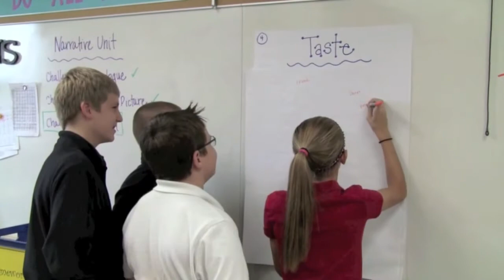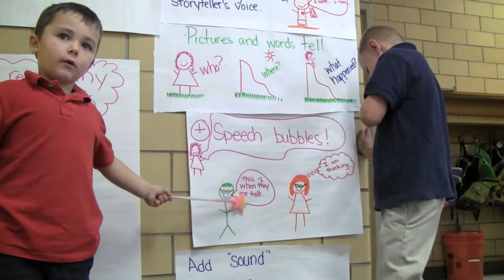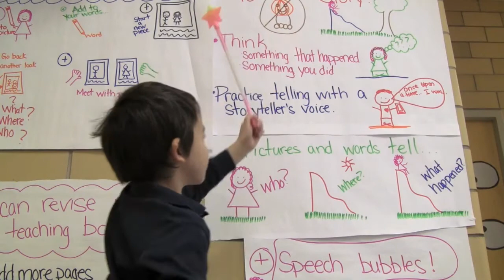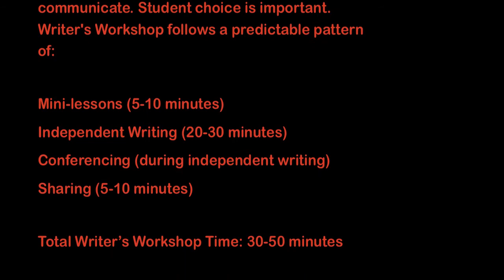2013 Writer's Workshop Presentation - Blessed John Paul II Catholic Schools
Writer's Workshop is an instructional model that views writing as an ongoing process in which students follow a given set of procedures for planning, drafting, revision, editing, and publishing their writing. It allows students to be at various stages of the writing process at one time. Collaboration with peers and teacher is inherent in this model. The process of writing focuses on what the children want to communicate. Student choice is important.

Writer's Workshop follows a predictable pattern of:

Mini-lessons (5-10 minutes)
Independent Writing (20-30 minutes)
Conferencing (during independent writing)
Sharing (5-10 minutes)

Total Writer's Workshop Time: 30-50 minutes